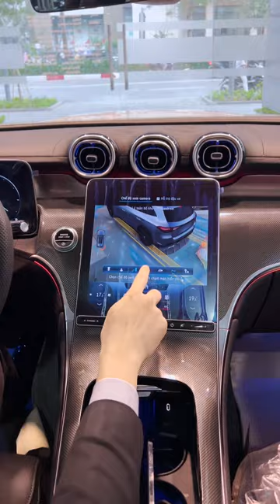Mercedes-Benz GLC300 All New 2023 có gì Hot?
GLC300 All New 2023 luôn là sản phẩm dẫn đầu trong phân khúc và có thể nói chiếc xe này vẫn đang chưa có đối thủ.
Trương Vân Nam - Trưởng Phòng Kinh Doanh Mercedes-Benz Haxaco Hà Nội.
Địa chỉ: Số 46 Láng Hạ, Phường Láng Hạ, Quận Đống Đa, Hà Nội.